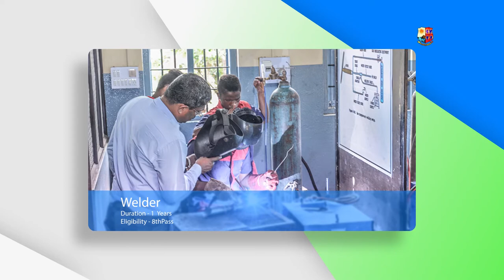St Aloysius Iti Documentary